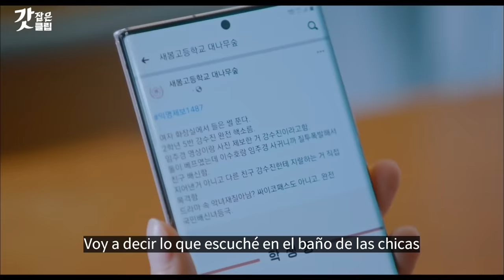[Highlights] Eres de lo peor | EntretenimientoKoreano | True Beauty